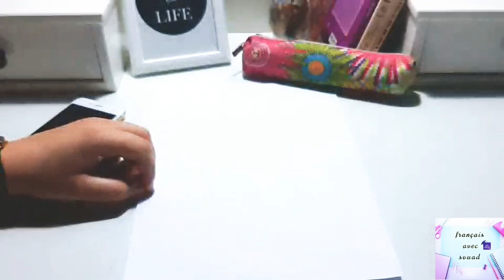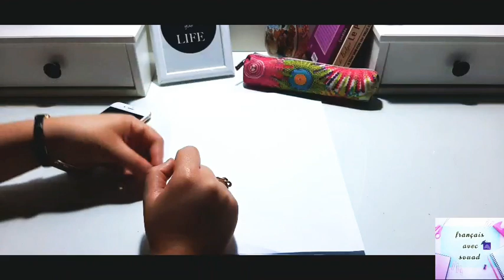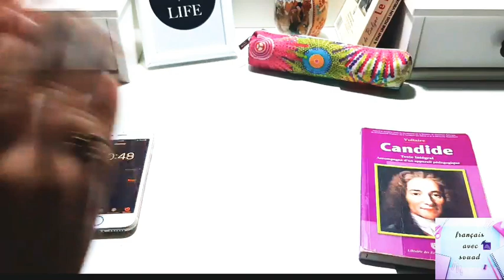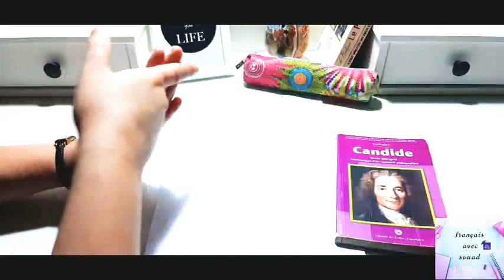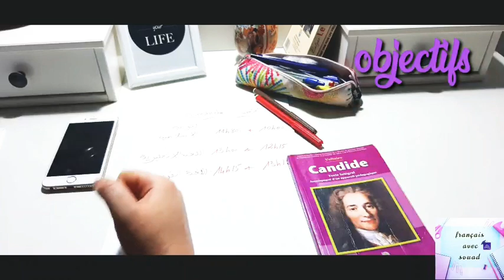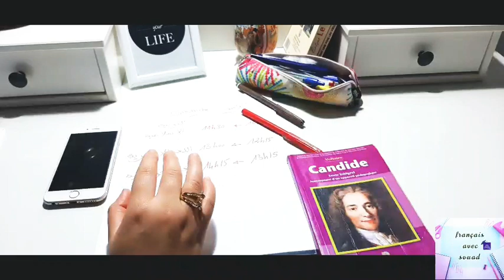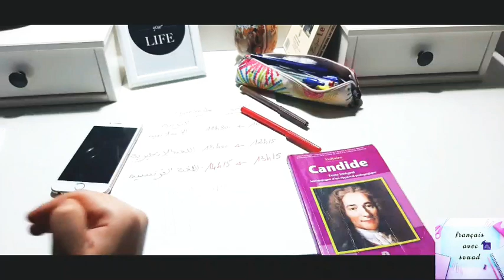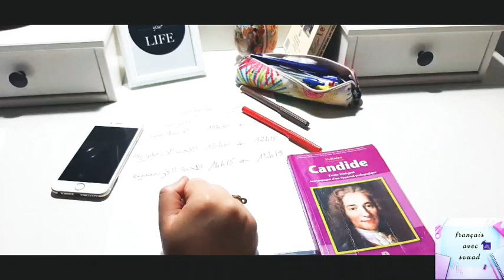نصائح للاستعداد للبكالوريا بطريقة ذكية و جد فعالة (الجزء الثاني).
اليوم أقدم لكم  فيديو مهم  حول موضوع "الاستعداد للببكالوريا" اليوم ، سأقدم لكم تقنية très efficace .آمل أن تستمتع بالفيديو ، وسأنتظر تعليقاتك. اللايك و الشير اكبر دعم لصانع المحتوى.👍